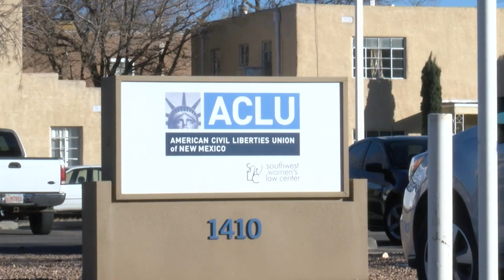Estancia mayor looking to refine open carry rule at meetings